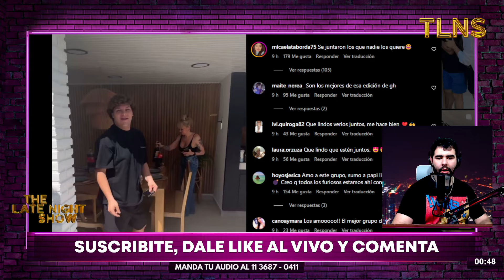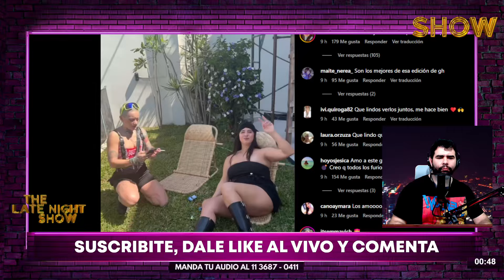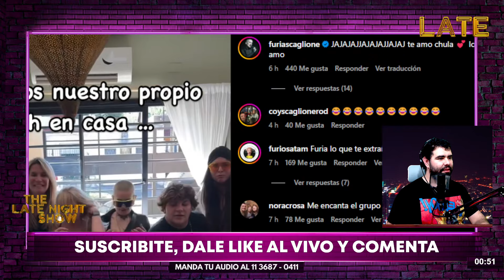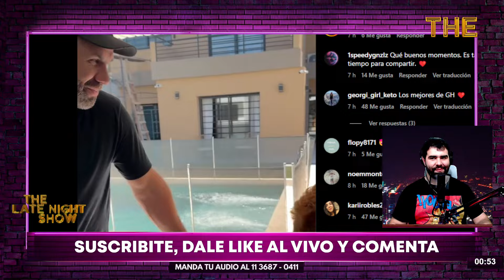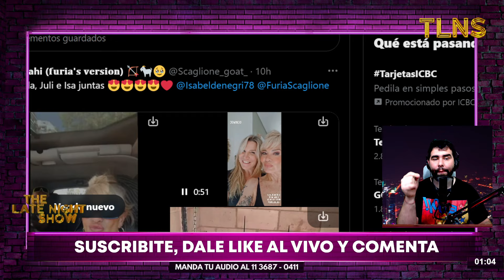ASADO de los GRAN HERMANO: Furia, Emma, Flor e Isabel SE JUNTARON en la casa de Chula: los AUSENTES